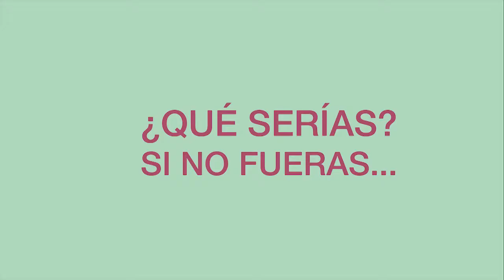Facundo de Zuviría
Entrevista el 15 de febrero de 2017.
¿Qué serías si no fueras?